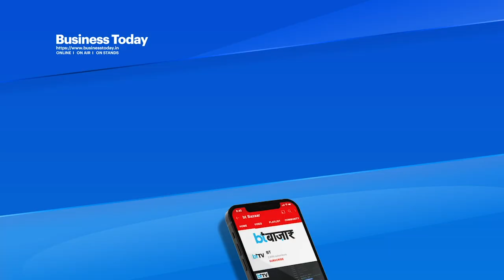युवा महिलाओं को निर्मला सीतारमण की सलाह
अपने संबोधन में, वित्त मंत्री निर्मला सीतारमण ने कॉर्पोरेट जगत में अपनी पहचान बनाने का लक्ष्य रखने वाली युवा महिलाओं के लिए सफलता के सक्सेस टिप्स साझा किए।